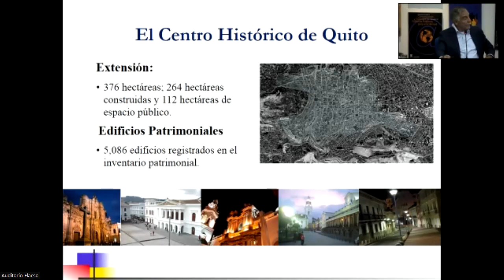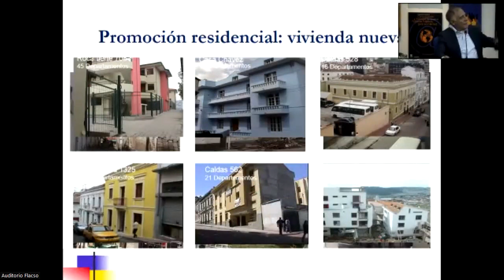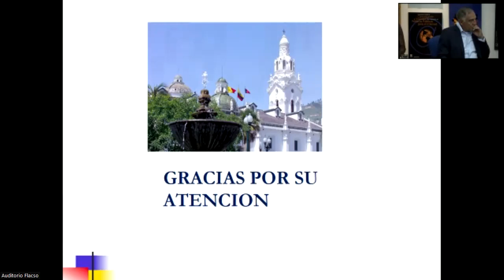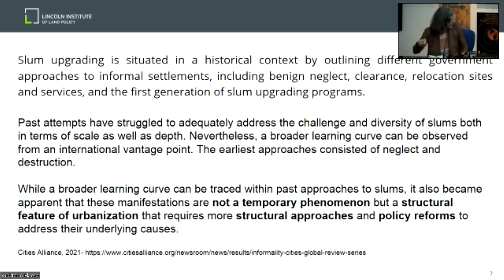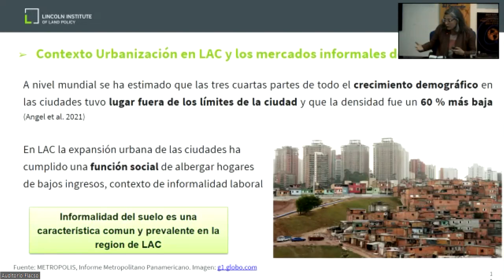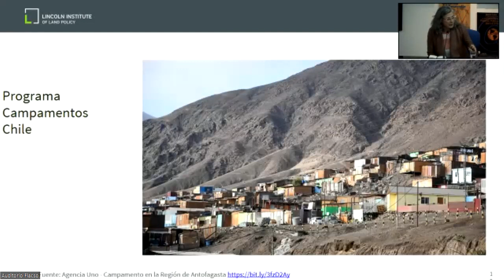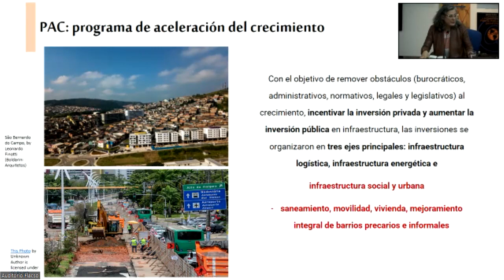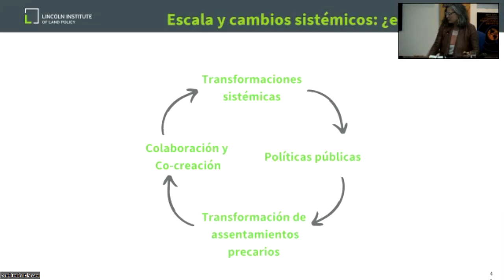Mesa 3 y 4 Seminario Informalidad(es) Urbanas: Urbanismo Ciudadano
Mesa 3: Informalidad(es): Realidad Urbana en América Latina

Mesa 4: Informalidad(es): Gestión Urbana